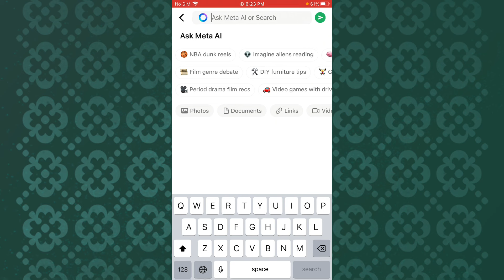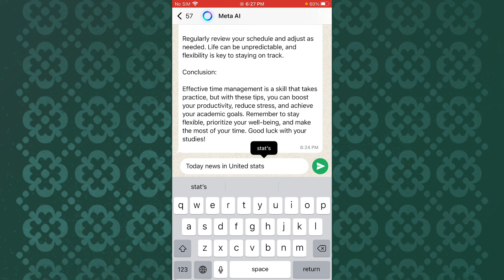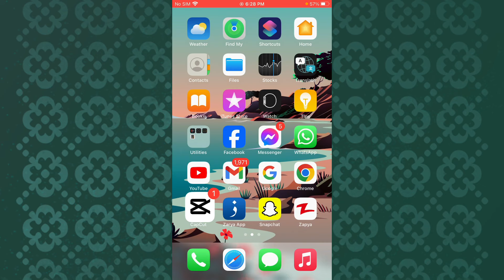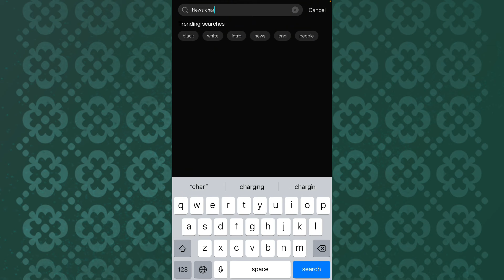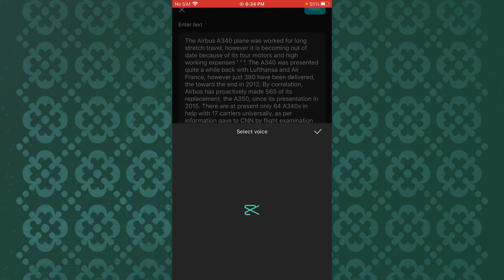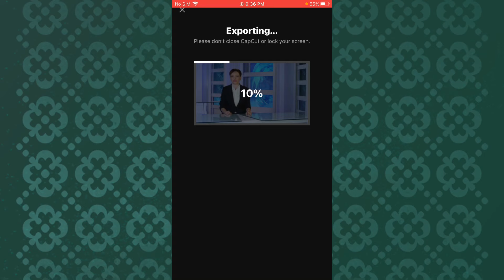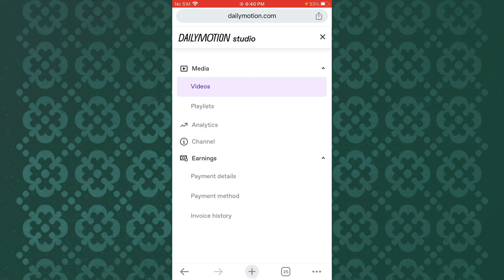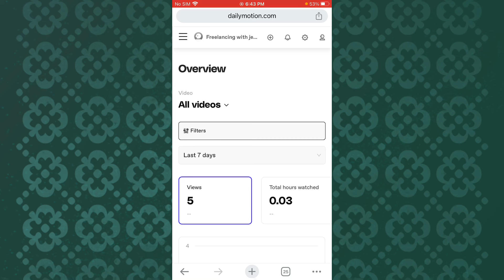How To Earn Money From Meta Ai In Whatsapp | Meta Ai Use Kaise Kare | Online Earning In Pakistan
In This Video, How To Earn Money From Meta Ai In Whatsapp | Meta Ai Use Kaise Kare | Online Earning In Pakistan

In today video about, How to use meta ai in whatsapp, use meta ai and earn money from Dailymotion app, if you can search how to earn money online, so this is best video for you, because in this video I’ll show you how to earn money online without investment.

Queries Solved
How To Earn Money From Meta Ai In Whatsapp
Meta ai whatsapp how to use
get meta ai on your whatsapp
how to create whatsapp ai chatbot
meta ai whatsapp guide
Earn money on meta 2024
How to use meta ai in whatsapp
how to get meta ai
what is whatsapp meta ai
generate an ai image in a whatsapp chat
dailymotion movies
dailymotion
dailymotion app
dailymotion watch online
online earning
online earning in pakistan without investment 2024,make money online
How to earn money from Fiverr without investment
Video earning app
Earn money from meta ai
Make money online with WhatsApp meta ai